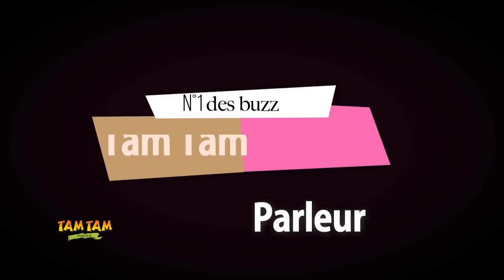MC ONE REND HOMMAGE À BOUBA EN CHANSON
Si la video vous a plus je vous invite à laisser un gros pouce bleu👍👍 et à vous abonnez la chaine et n'oubliez pas de d'activer les notification 🔔🔔pour ne pas rater les prochaine videos.